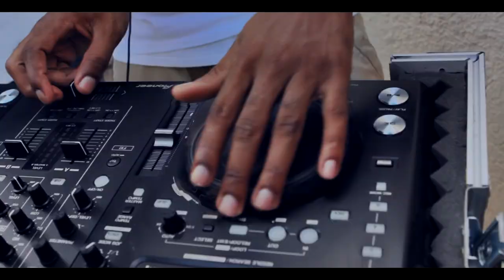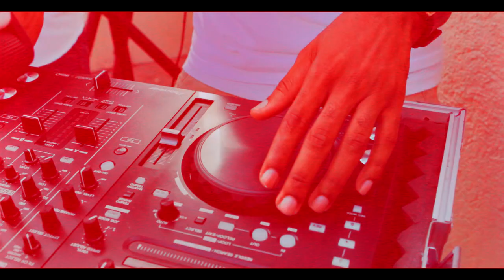KALADO - LIVING THE LIFE - OFFICIAL VIDEO - XTREMEARTS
KALADO
LIVING THE LIFE
CONTROL TOWER PRODUCTION
DIR/EDIT: XTREMEARTS